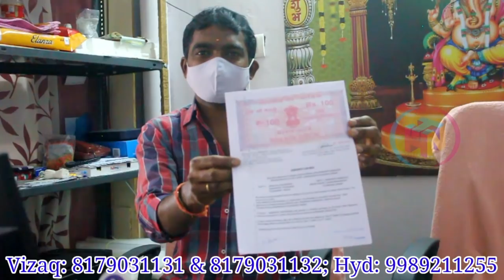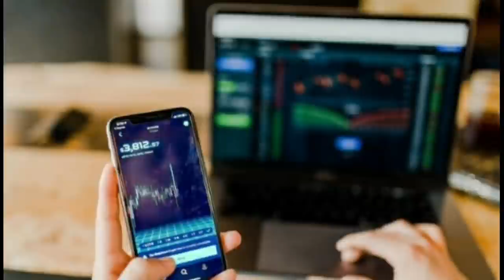Genuine Buy Back Business in Telugu ? ఎందుకు బిజినెస్ లన్ని కాటన్ తోనే ఉంటాయి? Full details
Shop Address
Amrutha Enterprises
H.No.1-9-34/2, 3 & 5, 1st Floor,
Near e-Seva, Ramnagar
Hyderabad,
Telangana

H.No-26-46-14
Near Chaitanya College
CMR Central beside line
Chaitanya Nagar
Old Gajuwaka
Visakhapatnam-530026
Google location:

gadgetmarketinhyderabad onlinebusinesskaisekare wholesalegadgetsmarket Smartgadgetsinwholesaleprice cheapestsmartgadgetsmarket gadgetsincheapprice cheapestsmartgadgetsmarketinhyderabad cheapestonlineproductmarket
AmruthaEnterprises smartgadgetswholesalemarketinhyderabad smartgadgets
onlinesmartgadgets amazonproductsincheapprice
onlinebusiness
businessideas2020
smallbusinessideas
cheapestsmartgadgets
funkygadgets
gadgetsunder100rs
newelectronicgadgets
UniqueGadgetStore
buy back business in India
buyback business ideas